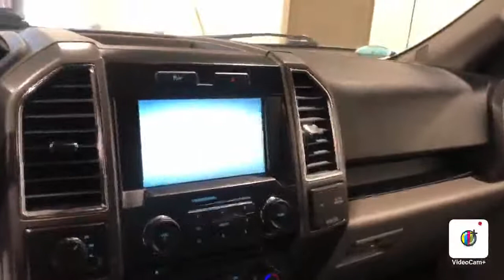2015 Ford F-150 XLT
Clean Carfax, Two Owners, Bluetooth Audio, Heated Seats, Backup Camera, Life Of Ownership Oil/Filter Changes & NYSI.

4.8/5.0 Rated Dealer on Google.

Awards:*Green Car Journal 2015 Green Car Technology Award   *NACTOY 2015 North American Truck of the Year *2015 KBB.com Brand Image AwardsBased on 2017 EPA mileage ratings. Use for comparison purposes only. Your mileage will vary depending on how you drive and maintain your vehicle, driving conditions and other factors.